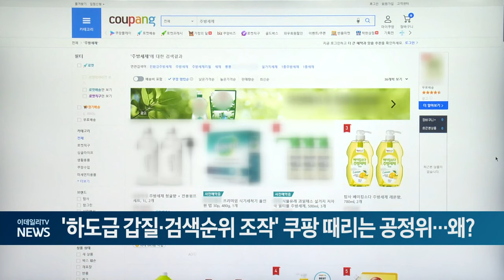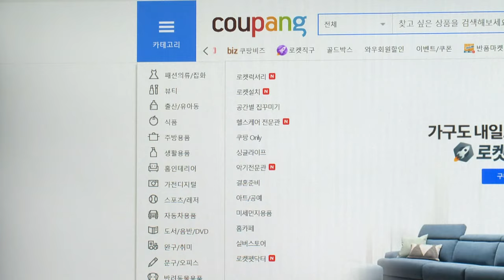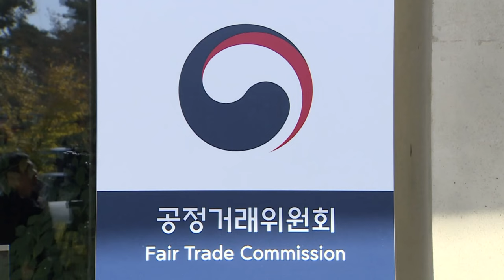'하도급 갑질·검색순위 조작' 쿠팡 때리는 공정위... 왜? (20240426)